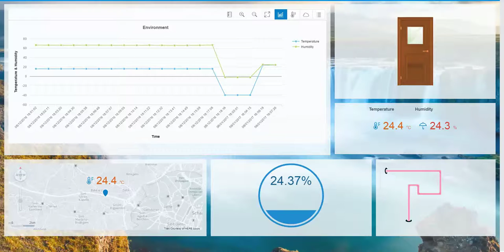(SAP/Open) UI5 IoT Dashboard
UI5 IoT Dashboard